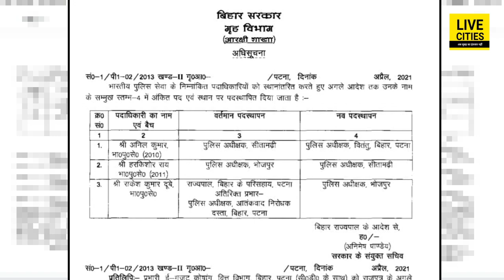Bihar में IAS के बाद IPS पदाधिकारियों के तबादले, Bhojpur और Sitamarhi के SP भी बदले | Bihar News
Bihar में IAS के बाद IPS पदाधिकारियों के तबादले, Bhojpur और Sitamarhi के SP भी बदले | Bihar News | LiveCities